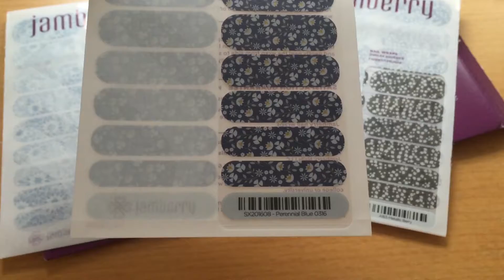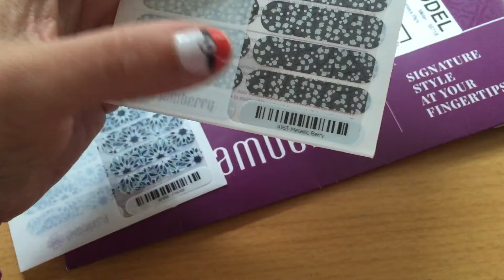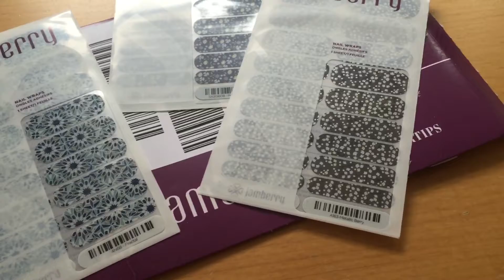Jam-mail: August party Hostess perks 😄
I hosted a party & got the 3 sheets for just £12.50! :D